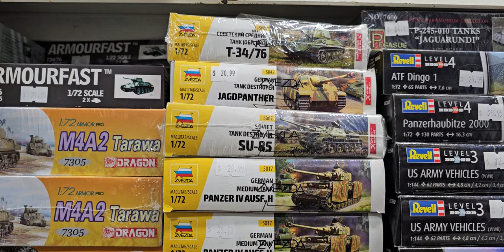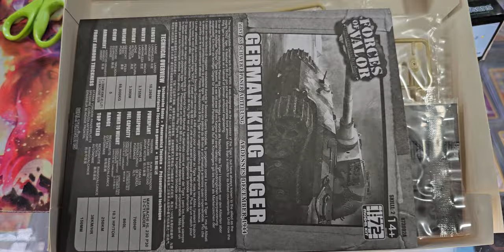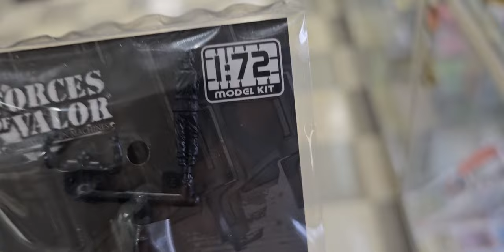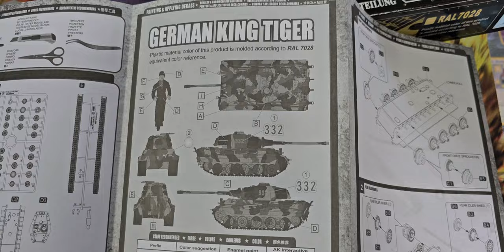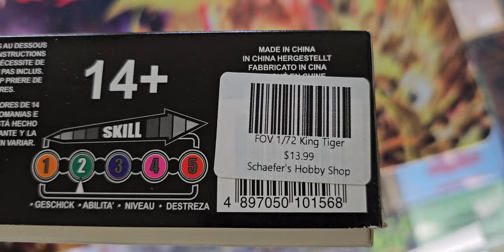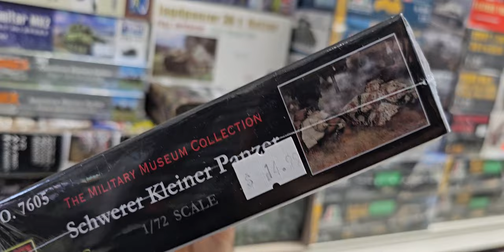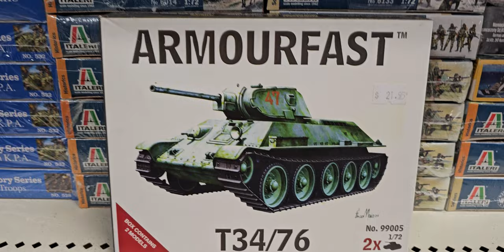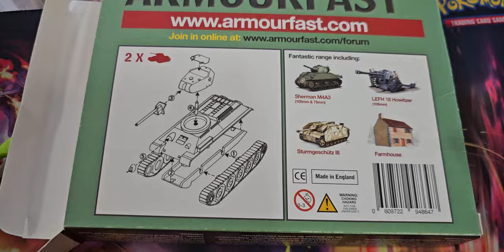Сборные модели в 72-ом масштабе.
Сборные модели в масштабе 1:72. Ассортимент небольшой, да и цены так себе.
Многое приходится покупать в инет/магазинах.